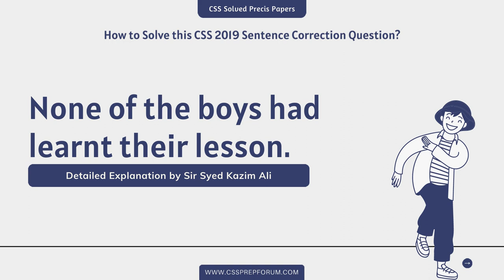None of the boys learnt their lesson. | CSS Solved Sentence Corrections by Sir Syed Kazim Ali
Is it correct to say, "None of the boys had learnt their lesson"? | How to Solve the CSS 2019 Sentence Correction Questions? | CSS 2019 Solved Sentence Correction Questions with Detailed Explanation by Sir Syed Kazim Ali | CSS Solved Past Papers Sentence Corrections, CSS Sentence Correction with Explanations, CSS Solved Sentence Correction.

Correct Answer:
None of the boys learnt their lesson.
None of the boys learnt his lesson.